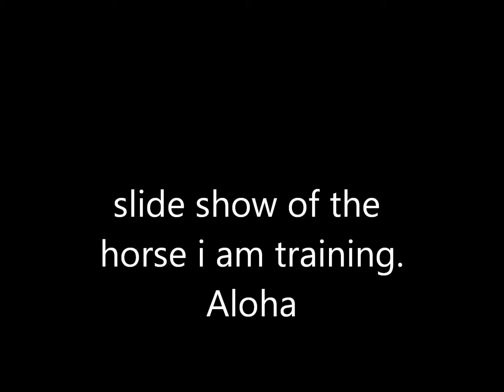Horse slide show.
since i havent done a horse video heres some photos